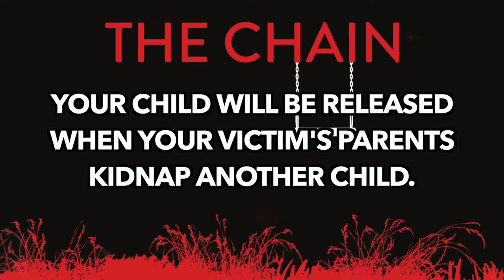Adrian McKinty: The Chain - Original Trailer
When a mother is targeted by a dangerous group of masterminds, she must commit a crime to save her kidnapped daughter -- or risk losing her forever -- in this "propulsive and original" thriller (Stephen King).

It's something parents do every morning: Rachel Klein drops her daughter at the bus stop and heads into her day. But a cell phone call from an unknown number changes everything: it's a woman on the line, informing her that she has Kylie bound and gagged in her back seat, and the only way Rachel will see her again is to follow her instructions exactly: pay a ransom, and find another child to abduct. This is no ordinary kidnapping: the caller is a mother herself, whose son has been taken, and if Rachel doesn't do as she's told, the boy will die.

"You are not the first. And you will certainly not be the last." Rachel is now part of The Chain, an unending and ingenious scheme that turns victims into criminals -- and is making someone else very rich in the process. The rules are simple, the moral challenges impossible; find the money fast, find your victim , and then commit a horrible act you'd have thought yourself incapable of just twenty-four hours ago.

But what the masterminds behind The Chain know is that parents will do anything for their children. It turns out that kidnapping is only the beginning.

"McKinty is one of the most striking and most memorable crime voices to emerge on the scene in years. His plots tempt you to read at top speed, but don't give in: this writing -- sharply observant, intelligent and shot through with black humor -- should be savored."
-- Tana French

"A masterpiece. You have never read anything quite like The Chain and you will never be able to forget it." -- Don Winslow

"Diabolical, unnerving, and gives a whole new meaning to the word "relentless". Adrian McKinty just leapt to the top of my list of must-read suspense novelists. He's the real deal."
-- Dennis Lehane

"Pairing an irresistible concept with a winner protagonist, The Chain promises to be your new addiction once you succumb to the first enticing page."
-- Alafair Burke

"A grade-A-first-rate-edge-of-your-seat thriller. I can't believe what went through my mind while reading it." -- Attica Locke